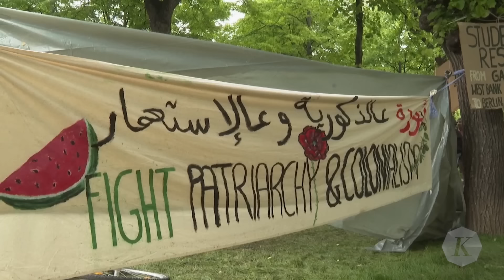Berawal dari AS, Unjuk Rasa Mahasiswa Pro Palestina Meluas ke Eropa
Berawal dari Columbia University, Amerika Serikat, unjuk rasa mahasiswa pro Palestina menyebar ke beberapa negara lain di benua Eropa dan Australia.